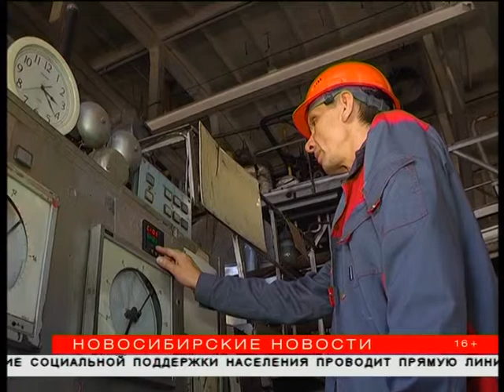Отопление в Новосибирске не отключат из-за грядущих холодов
Отопительный сезон продолжается. Батареи в домах новосибирцев отключать пока не планируют, так как на майские праздники предстоит похолодание с ночными заморозками. В прошлом году из-за погоды системы отопления отключили только 19 мая.